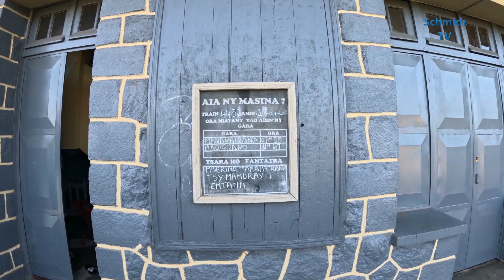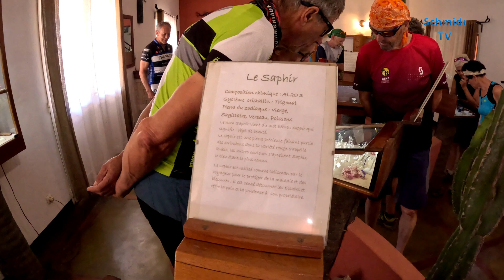Madagaskar Bike Reise 2024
Eine Bike Reise auf die grosse Insel Madagaskar im Frühjahr Mai 2024. Wir fahren mit den Velos von Antsirabe Richtung Tulear an die Westküste. Lokaler Reise Veranstalter madagaskar-aktiv-tours.ch für Bike adventure Tours.